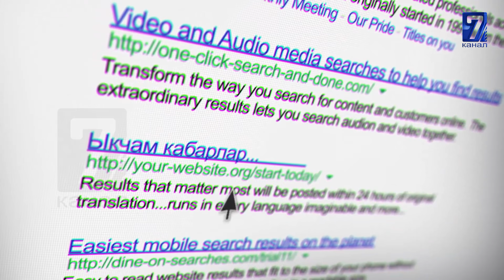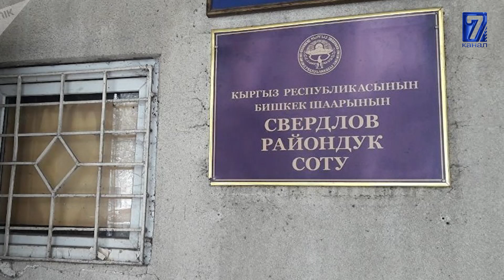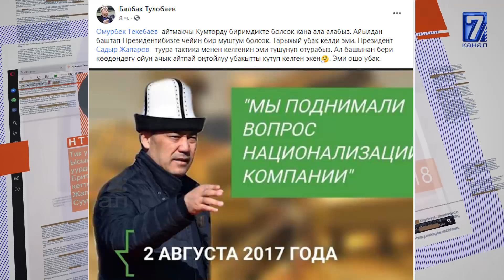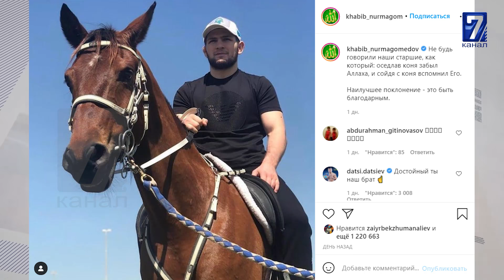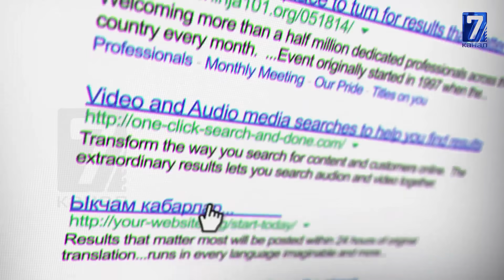Эрдоган менен мамилени жакшыртуу үчүн бийлик гүленчилерди байлап береби? || Cайтка саякат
Техника кылымында ар бир адам колуна телефон алып, айлана чөйрөсүндө болуп жаткан окуяларды, кубулуштарды интернет тармагы аркылуу достору менен же болбосо бүтүндөй калын журт менен бөлүшө алат. Ар бир адам өз оюн, өз көз карашын жазууга укуктуу. Ал эми Сайтка Саякат программасы ошол интернет ааламында кызуу талкууга алынып, көрүмдүүлүгү коп болгон окуяларды. Элдин бүйүрүн кызытып, коомдогу көйгөйлөрдү чагылдырган маалыматтарды көлүлтүр экранга алып чыгат.

Эрдоган менен мамилени жакшыртуу үчүн бийлик гүленчилерди байлап береби?
Cайтка саякат
15.05.21